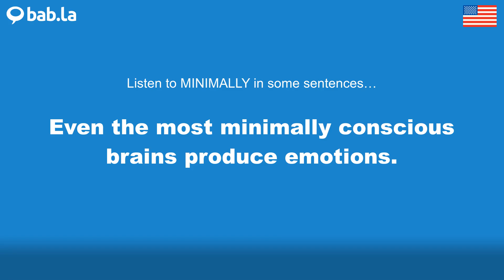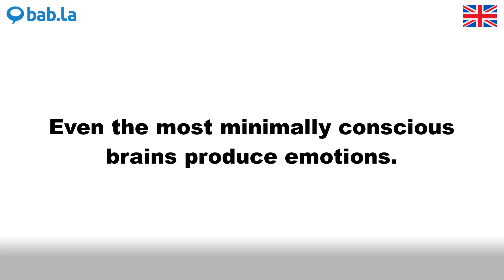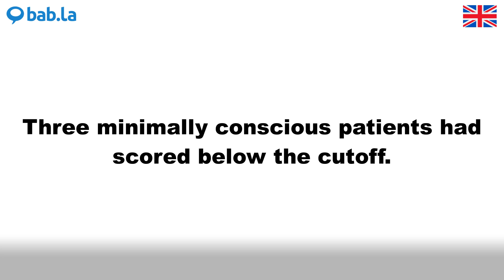MINIMALLY pronunciation | Improve your language with bab.la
Improve your spoken English by listening to MINIMALLY pronounced by different speakers – and in example sentences too. Learn and love languages with bab.la.